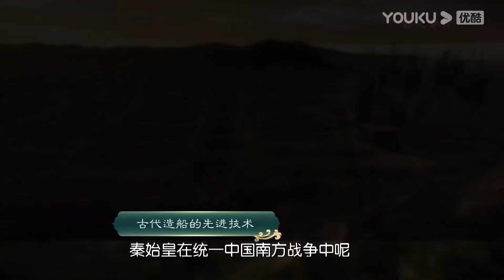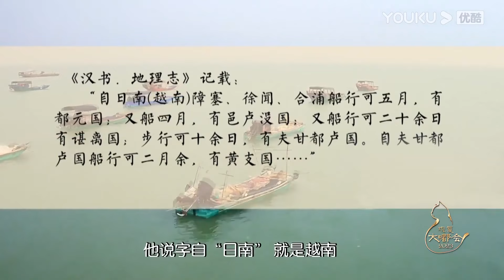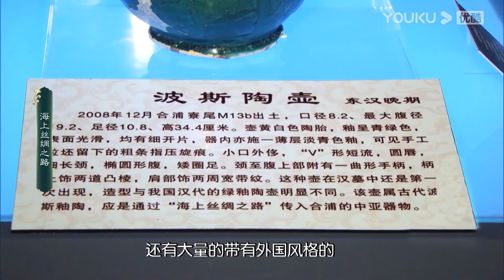不知名岛屿发现的神秘沉船，价值4000万美金，船身千年不腐？德国人是如何将它打捞上来的？圆桌派